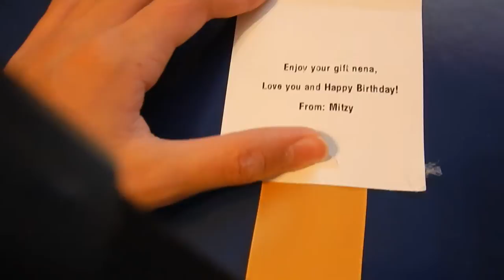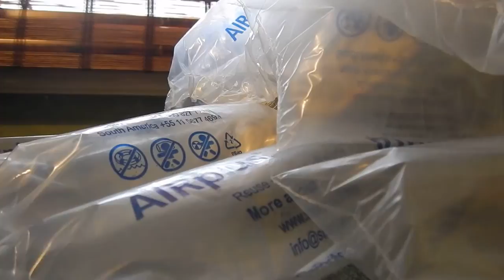Birthday Webkinz Package From My Cousin